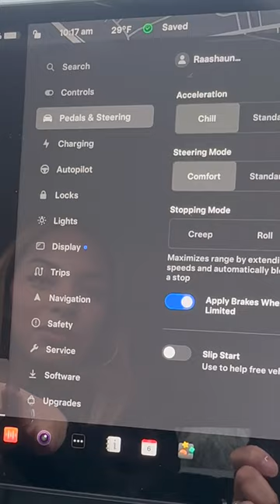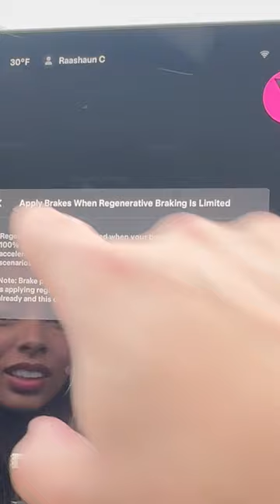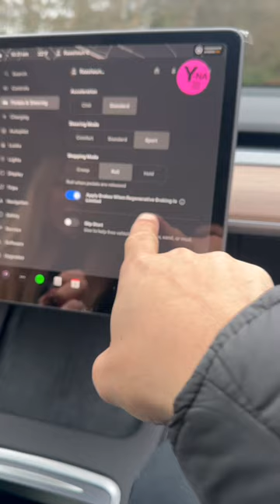DJ envy's Saturday Car adventure with Madison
Hold onto your beats because Madison, the sensational daughter of the one and only DJ Envy, is ready to hit the streets in style! 🎉✨

Join us for the ultimate car-buying extravaganza as Madison unveils her brand-new ride in this epic vlogisode! 🚀💖 From car lot shenanigans to the beautiful and fun car buying experience, it's all going down in this jaw-dropping celebration of freedom, fun, and four-wheel adventures!